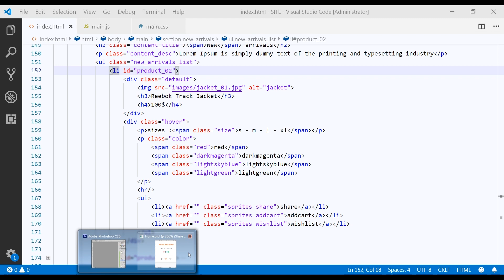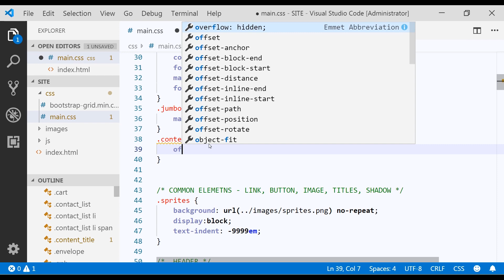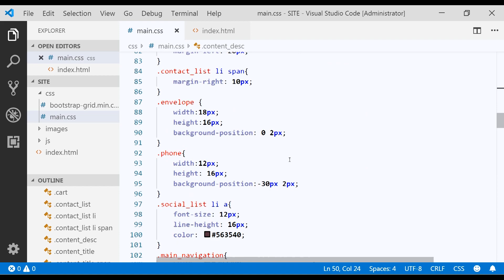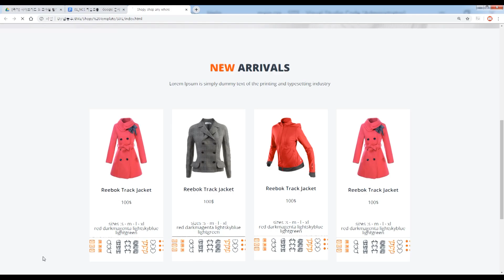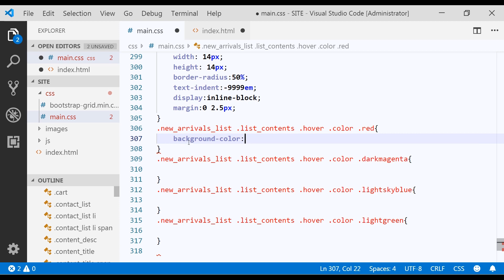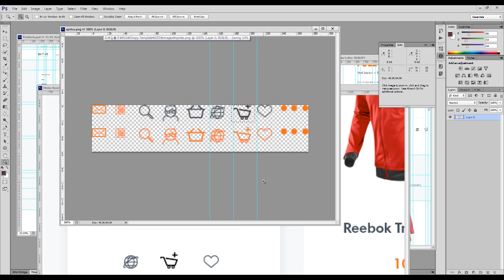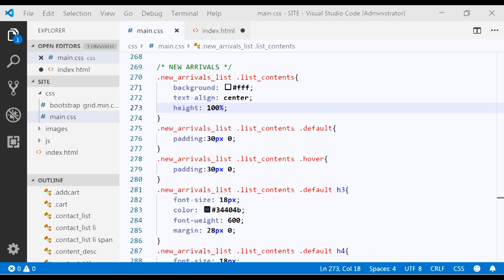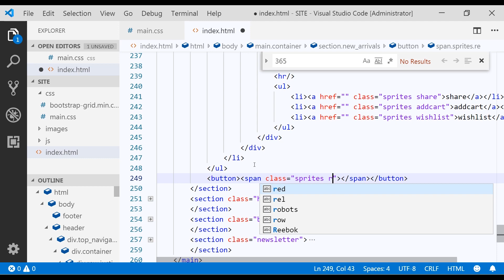PSD TO HTML 42 [ SHOPY 쇼핑몰 #8 ] 상품 목록 CSS transtion, 부트스트랩 V4 구조 이해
SHOPY 쇼핑몰 #1 샘플만 제공합니다. 순서대로 학습해주세요.

- 부트스트랩 v4 HTML 작성하기
- CSS Transition

트위터